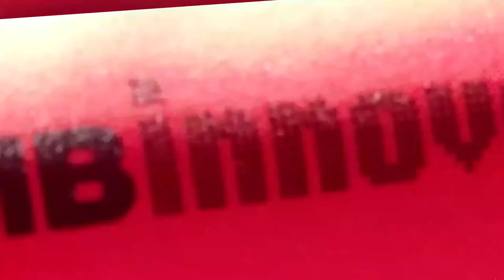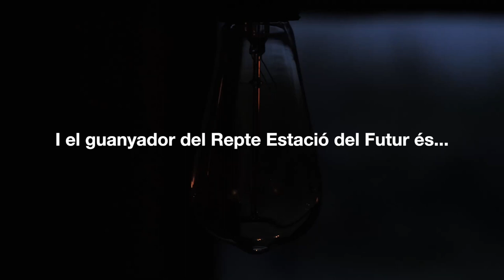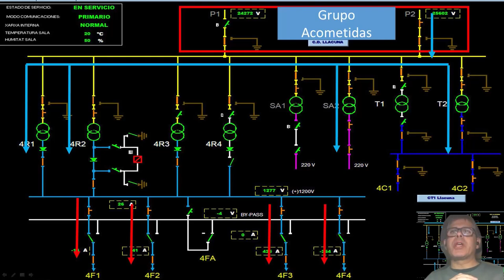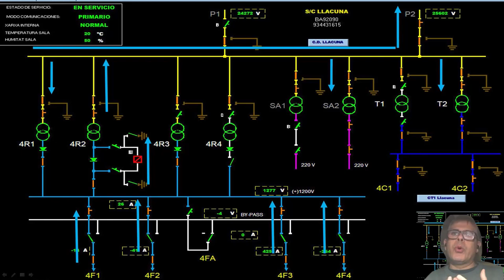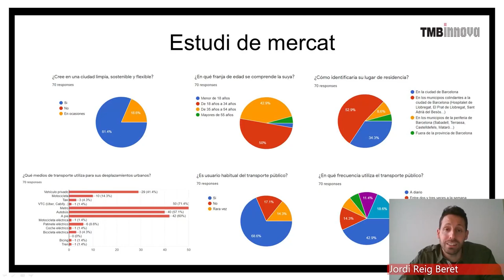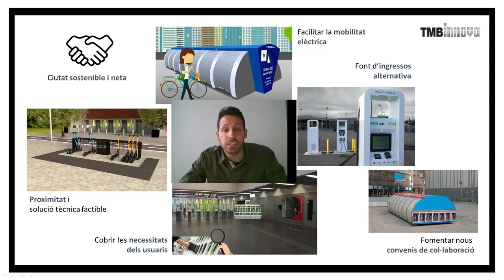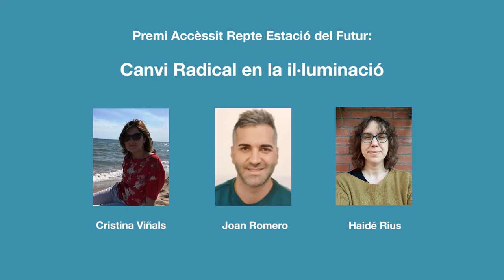Diada Mundial de la Creativitat i la Innovació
Seminari web, convocat per TMBInnova amb motiu de la diada Mundial de la Creativitat i la Innovació, per a reflexionar sobre la importància d'innovar i les claus per fer-ho.